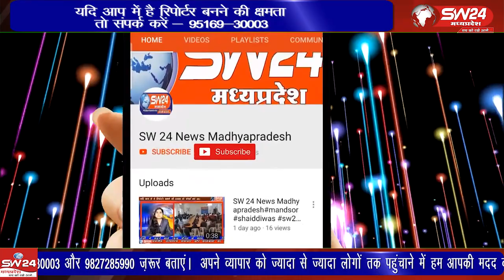काफी समय से चली आ रही किसानों के लिए लाइट की समस्या का समाधान सोमवार को क्षेत्रीय विधायक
काफी समय से चली आ रही किसानों के लिए लाइट की समस्या का समाधान सोमवार को क्षेत्रीय विधायक हरि सिंह सप्रे के प्रयासों से पूर्ण हुआ है
कुरवाई से सानू खान की रिपोर्ट